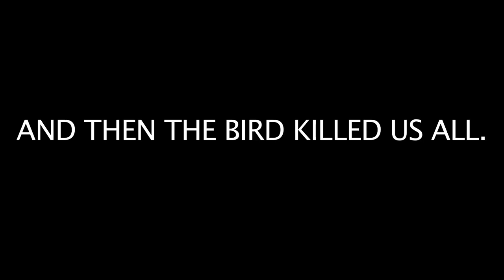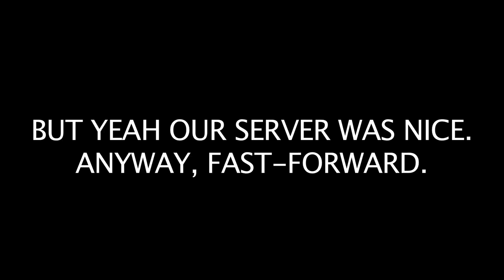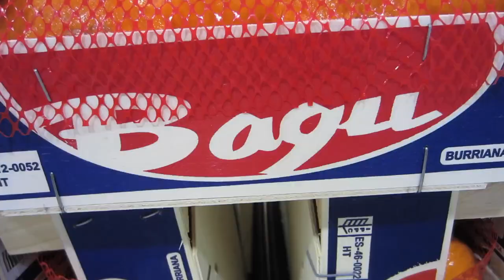The Garden of Olives (1.7.12)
The fam eats at that breadstick restaurant, Datev and I go on a run, and I talk about some dumb stuff like usual lol.